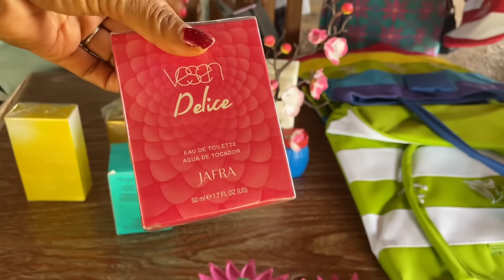YA QUEDARON TERMINADAS + LLEVAMOS FLORES AL PANTEÓN + TENEMOS VISITAS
Canal de mi hijo Alexander​⁠​⁠​⁠ @AlexanderLua16

❤️ ¡¡¡MUCHAS GRACIAS!!!